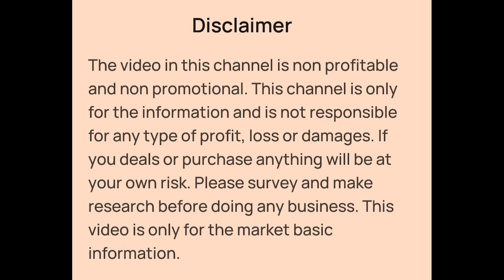Top, Kurti, Nighty, Gowns, Pencil Pant Set, Skirt Set, Three Piece, Plazo Manufacturer in Kolkata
👉Shop Details:-

✓Shop Name- ADPSR Fashion
✓Brand Name:- PRIYABHI
✓Shop 1 Address- 126, Feeder Road, Belgharia, Kolkata-700056
(Near Belgharia Railway Station)
✓Shop 2 Address:- Gaddi No-14, Beside Lift and Stair, Jaypee International Haat, Ankurhati, Howrah
✓New Branch:- Dharmanagar, Tripura

Embroidery, Hakoba, Chikankari, Kalamkari, Indigo, Handwork, Chanderi, Sequin, Kantha Stitch, Ikkat, Ajrak Kurti Manufacturer and Wholesaler in Kolkata